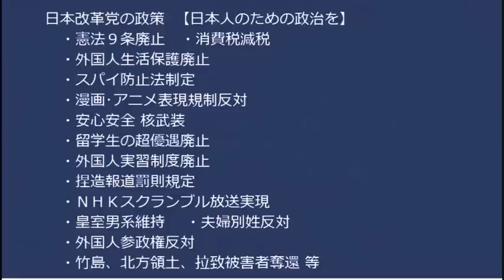小西文書捏造確定「作成者・作成日時・作成の経緯に不明多数、発言の事実確認できず」安倍総理動静記録とも決定的に食い違い、小西「ｷﾞｬｵｵｵｵｫｫﾝ！」高市大臣「あらあらｗうふふｗ」20230311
170-0005  東京都豊島区南大塚 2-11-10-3階 くつざわ亮治 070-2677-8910 まで